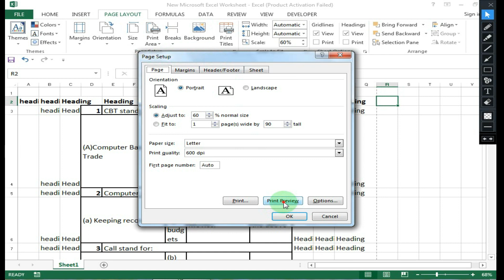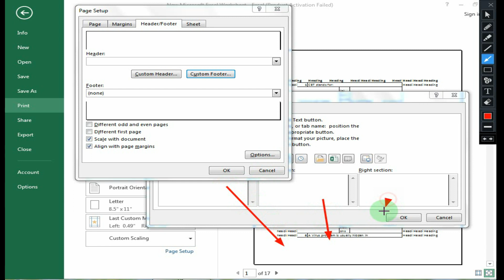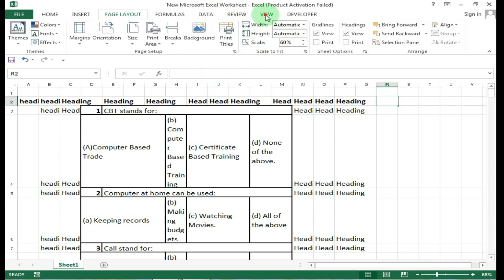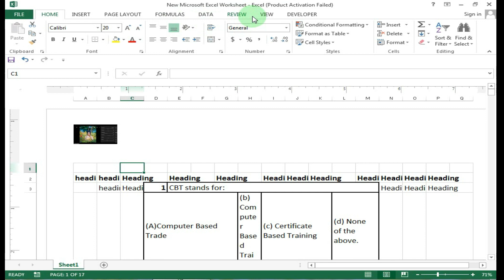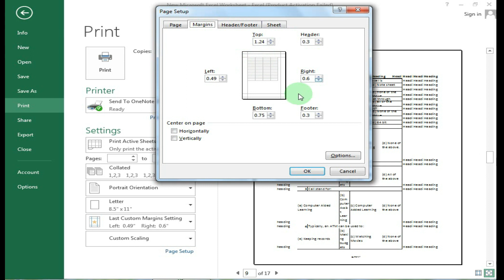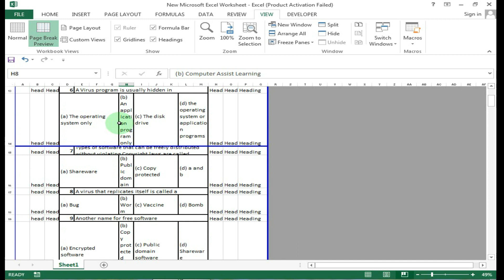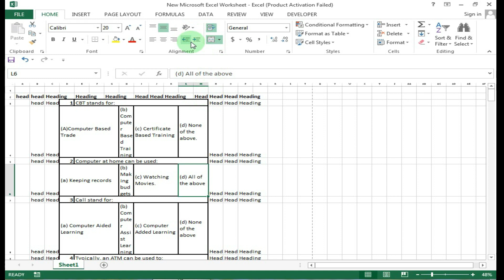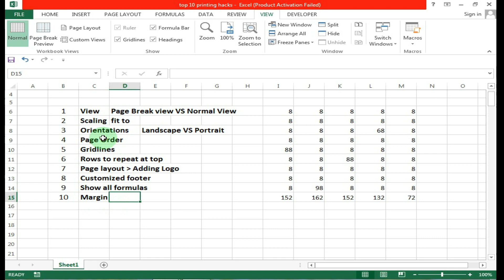"Top 10 Printing Tricks l Print Page Setup | How to Print in Excel | Printing Tips for Excel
Excel Print Page Setup | Printing Tips for Excel | How to Print in Excel |Every Excel User Must Know | Excel Print Page Setup Print Page Setup - Beginners Tutorial - Excel Print Page Setup Tips And Tricks - Print Page Setup Excel User Should Know agar aap soch rahe hain ki Excel Print Page Setup Kaise Karte Hain To ye video aapke liye hai is video mein Excel Print Page Setup ka complete tutorial Diya gaya hai jo ki Hindi mein hai jisse aap aasani se shuru se leke Aakhri Tak Excel Print Page Setup Karna Sikh sakte hain

Topics are covered:
1 top 10 printing tricks
2 how to print
3 printing tricks for excel
4 excel printing page setup